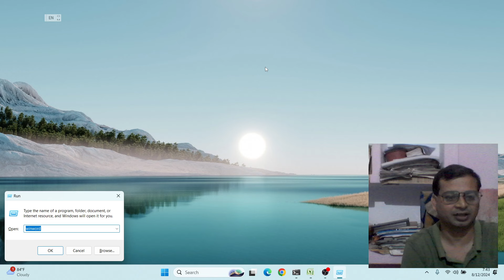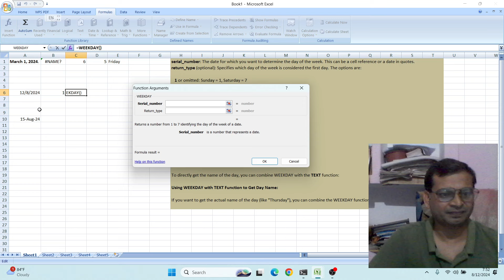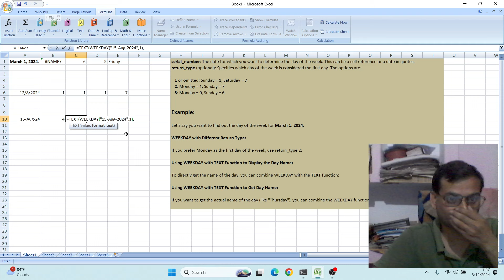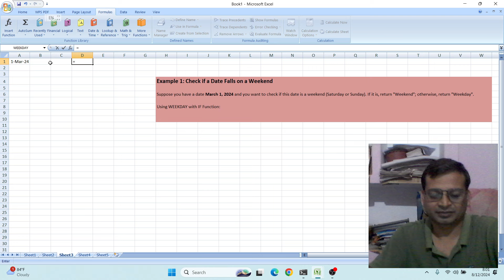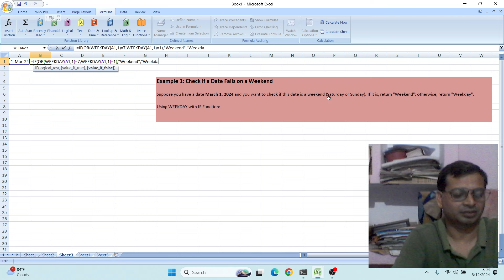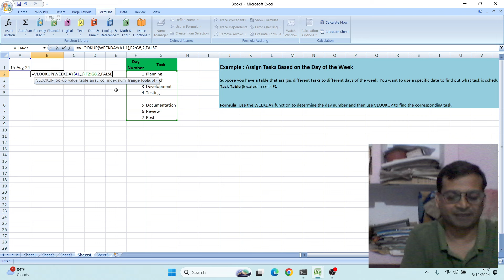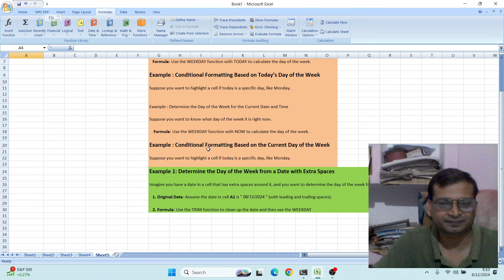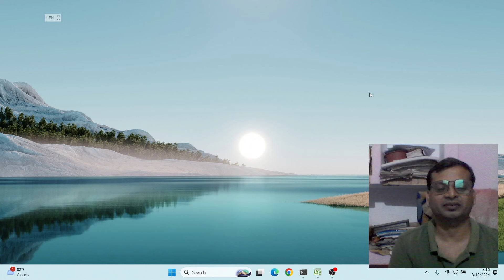WEEKDAY with VLOOKUP! ABS! IF! TEXT! NOW Function in Excel in Hindi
The WEEKDAY function in Excel returns a number representing the day of the week for a given date. By default, it returns 1 for Sunday through 7 for Saturday, but you can customize the start of the week.
Syntax: =WEEKDAY(serial_number, [return_type])

serial_number: The date you want to find the weekday for.
return_type: (Optional) Specifies which day is considered the first day of the week.
Common return_type values:
1 or omitted: Sunday = 1, Monday = 2, ..., Saturday = 7
2: Monday = 1, Tuesday = 2, ..., Sunday = 7
3: Monday = 0, Tuesday = 1, ..., Sunday = 6